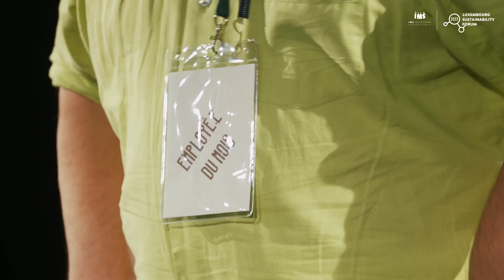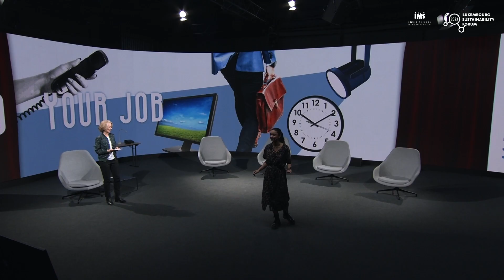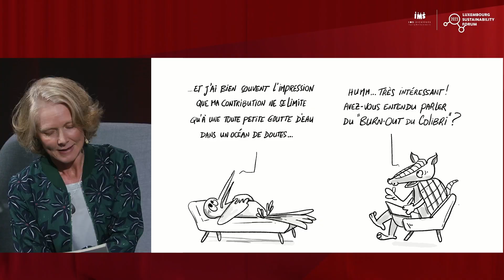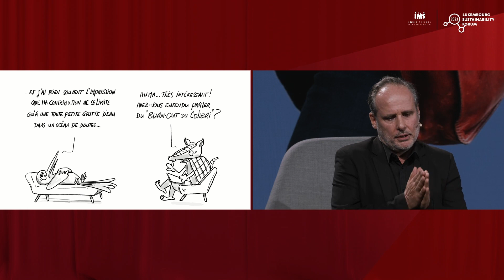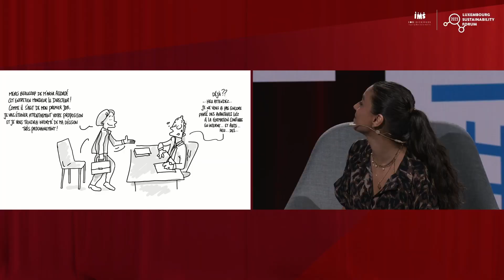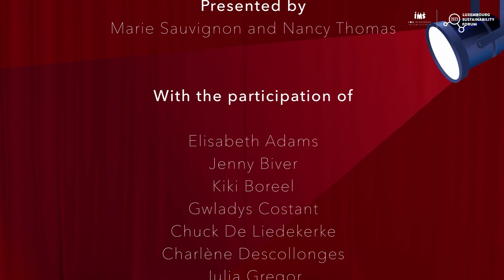LSF23 - Behind Your Job (FR)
Grande démission, appels à la bifurcation, quiet quitting... C'est une tendance de fond : les ambitions des salariés changent et nombre d'entre eux n'hésitent pas à prendre le large si leur entreprise ne répond pas à leurs attentes.

Pour beaucoup, avoir un métier en accord avec ses convictions écologiques et sociales devient la condition sine-qua-non pour s'engager auprès d’une entreprise. Nous passons le plus clair de notre temps éveillé au travail : pour quel impact ? Et vous, qu'y a-t-il derrière votre travail ?

Une session modérée par Sophie Öberg, Deputy Director - IMS Luxembourg.

Avec

Pierre-Éric Sutter, Occupational Psychologist, Social Sciences Researcher
Saskia Rotshuizen, Senior Manager, B Lab Benelux
Gwladys Costant, Co-chair, FR2S - Partner, GoToFreedom
Gabrielle Pastel, Postcast Producer, Youth Forever

00:00 Minuit 12
07:38 Improvisations
12:01 Behind Your Job
52:50 Charlène Descollonges
57:57 Clôture et remerciements
1:02:50 Minuit 12